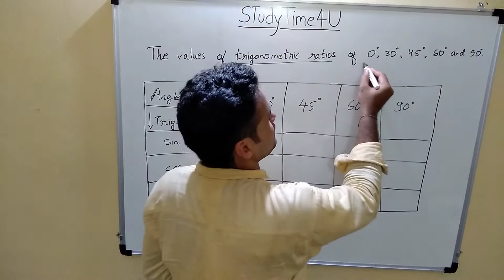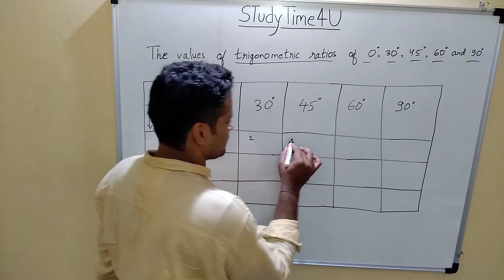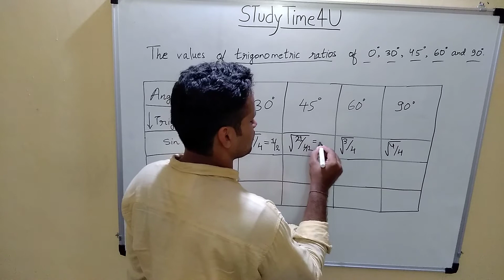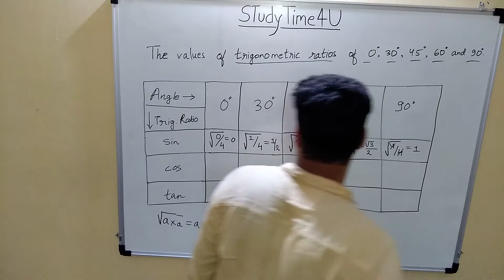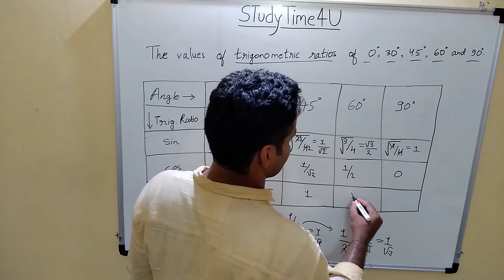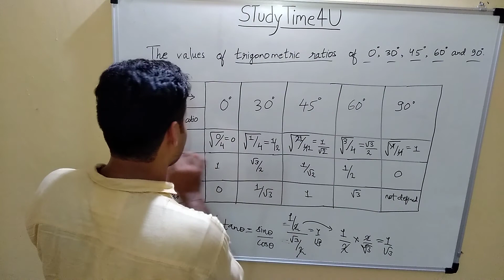How to find values of trigonometry ratio of 0, 30, 45, 60 and 90 degree.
Easiest way to find the values of trigonometry ratio of 0, 30, 45, 60 and 90 degree.